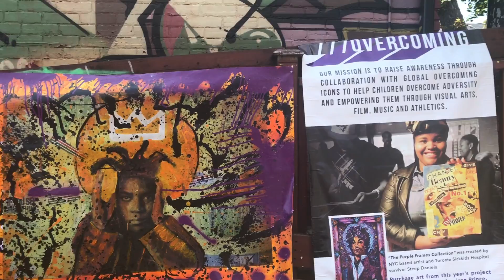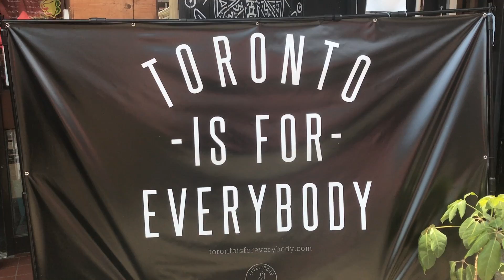Prince, Silver & Toronto for Everybody @ Kensington Market Pedestrian Sundays - Toronto Canada 2019